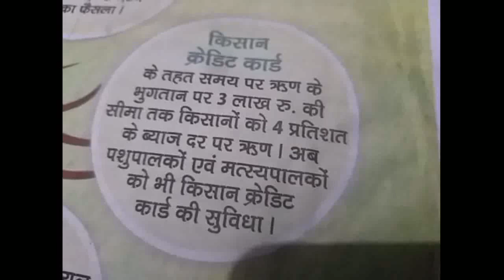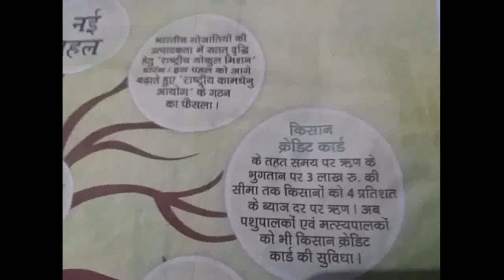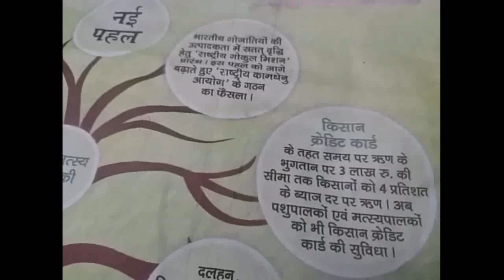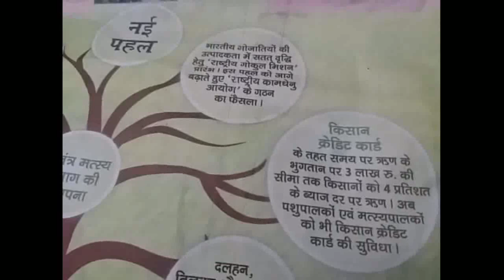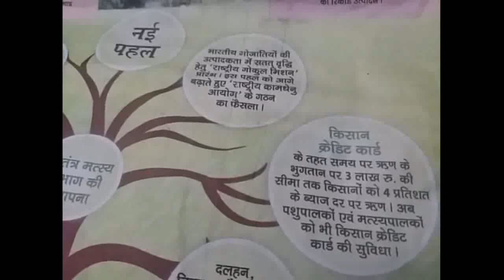Modi ji Kisan ki abto sunlo.